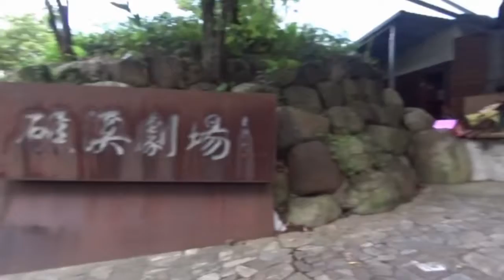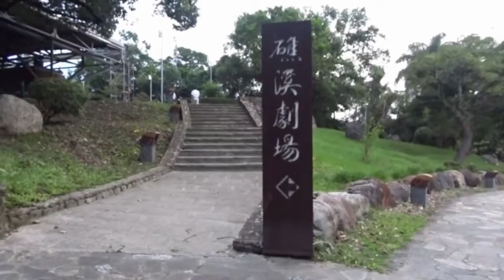親子遊宜蘭行礁溪溫泉公園礁溪劇場 Chiaohsi, Yilan (Taiwan)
除了日式風呂外,開放空間設有免費泡腳亭,不論大人或小朋友都可以在綠意盎然的公園享受泡腳樂趣.